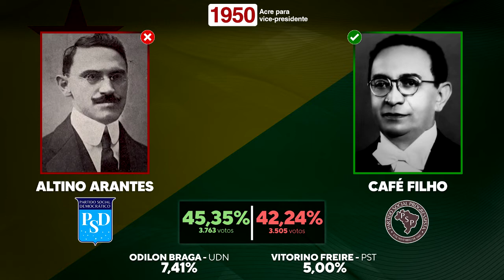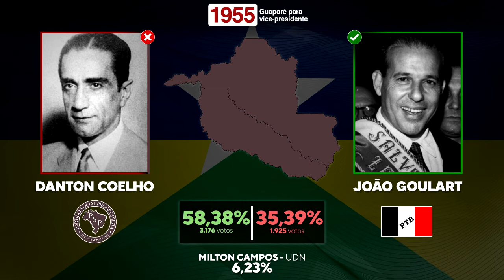As eleições para presidente nos territórios federais - de 1945 a 1960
00:00 Início
00:04 Fernando de Noronha 1945
00:16 Ponta Porã 1945
00:27 Iguaçu 1945
00:38 Acre 1945
00:48 Acre 1950
01:02 Acre 1955
02:45 Acre 1960
03:45 Amapá 1945
04:20 Amapá 1950
04:33 Amapá 1955
05:27 Amapá 1960
06:35 Guaporé 1945
07:03 Guaporé 1950
08:16 Guaporé 1955
09:46 Rondônia 1960
10:53 Rio Branco 1945
11:06 Rio Branco 1950
12:33 Rio Branco 1955
15:02 Rio Branco 1960